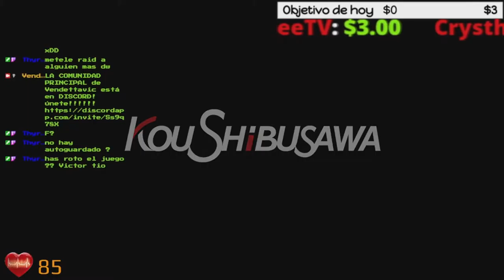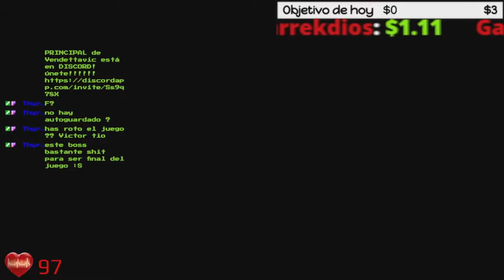🔥💀BOSS Samurai de Obsidiana💀🔥 🕹️NioH BLIND Walkthrough🕹️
Quiero agradecer a todos los que estáis leyendo esto, a los que os molestáis en escribirme un comentario o dejarme un like en el vídeo, que siendo un youtuber pequeño, parece que no pero se agradece un montón notar el apoyo. A todos los que gastáis un poco de vuestro tiempo en pasaros por el canal, muchas gracias :D